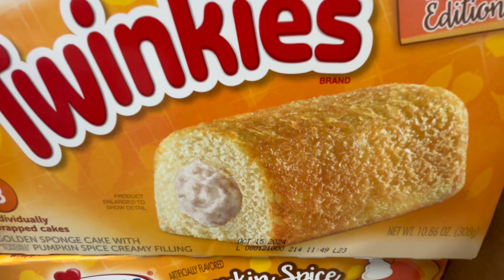Pumpkin Spice Hostess Twinkies Display - Now at your local grocery store - Fall 2024